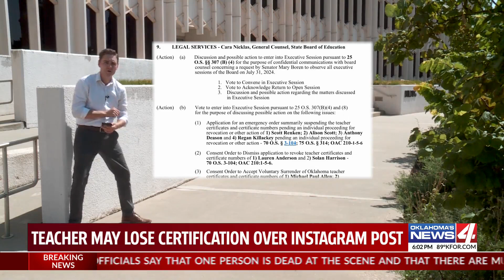Teacher may lose certification over Instagram post